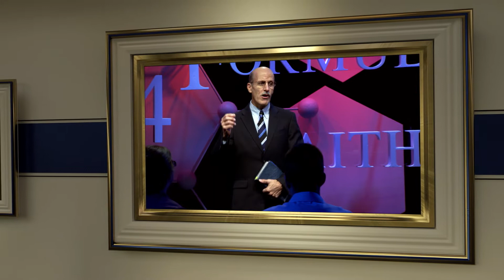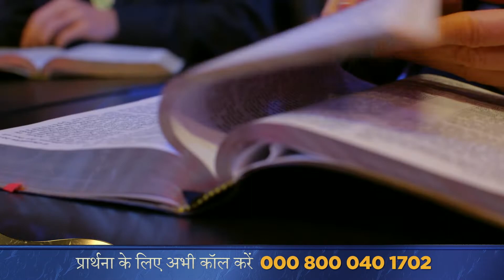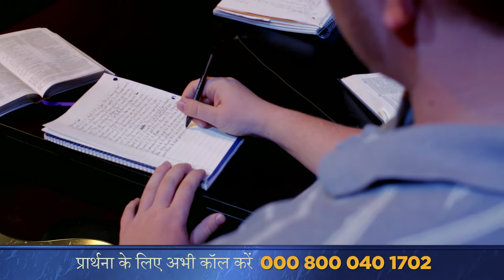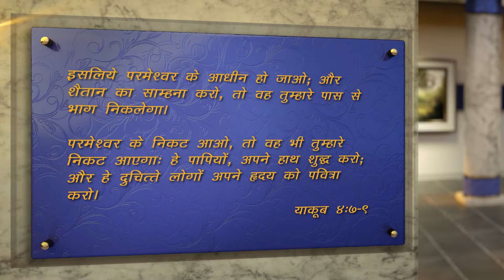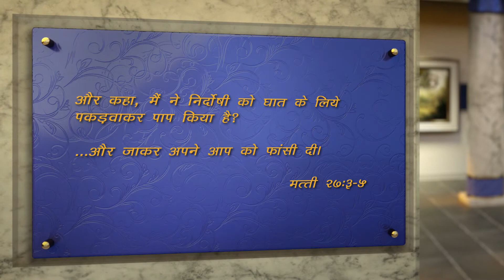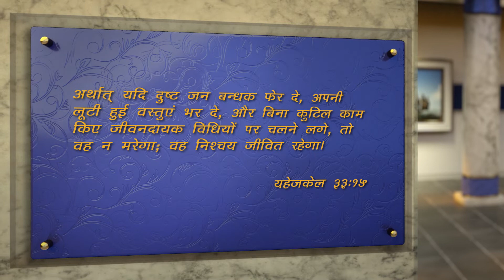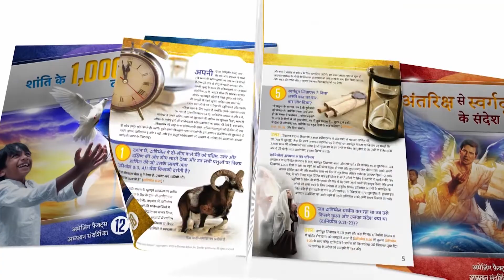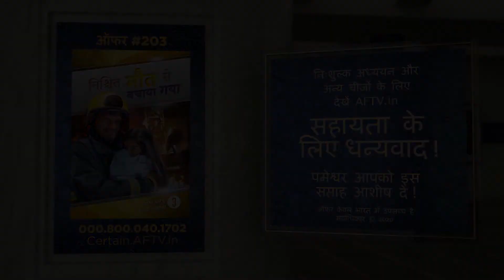What is Repentance? by Pastor Doug Batchelor in Hindi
Repentance includes sorrow for sin and no longer committing that sin.